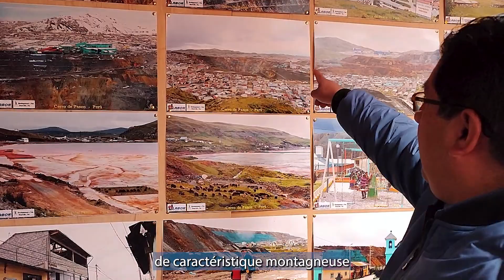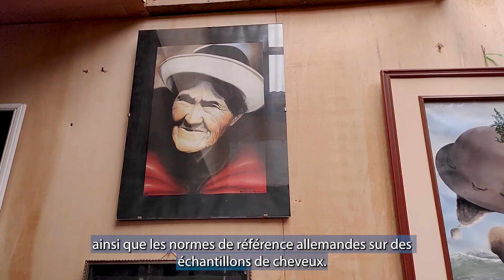Cerro de Pasco, Pérou - Les conséquences du gigantisme minier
"C'est une ville froide, de montagne, où la mine exerce depuis plus de 400 ans"

À Cerro de Pasco, une ville minière du Pérou, perchée à 4330m d'altitude, la pollution des sols, de l'eau 🚱 et de l'air par l'activité minière est alarmante.

Dans cette ville qui se déplace au fur et à mesure que le trou de la mine s'agrandit, la contamination des habitant·es, des élevages et des sols agraires aux métaux lourds, dont le plomb, est une des conséquences des gigantesques projets miniers, appuyés par l'État péruvien.

Découvrez le témoignage de la société civile et d'activistes sur cette situation.